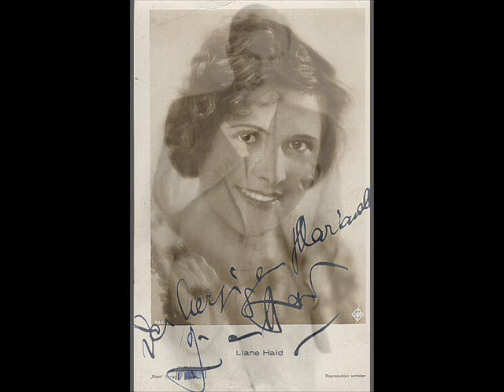Oskar Karlweis and Liane Haid - Ich Lade Sie Ein, Fräulein - Lewis Ruth Band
Oskar karlweis again and this time with Lian(e) Haid

Born Juliane Haid
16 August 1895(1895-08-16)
Vienna, Austria
Died 28 November 2000 (aged 105)
Bern, Switzerland
Occupation Actress, singer
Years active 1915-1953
Spouse(s) Baron Fritz von Haymerle

Having refused several offers from Hollywood, she escaped from Nazi Germany to Switzerland in 1942 "because of the regime, because everything was bombed, and because all the good directors had left"